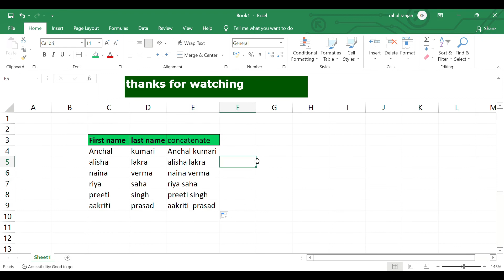Concat first and last name in Excel